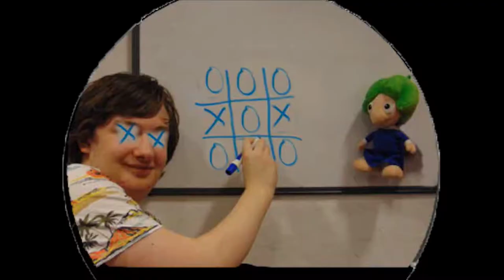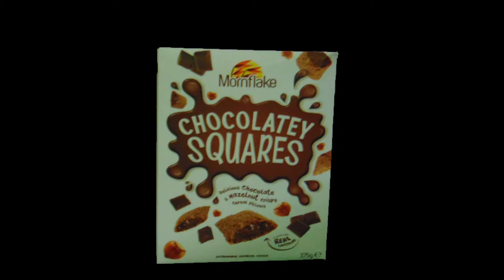WigWam Production Trailer